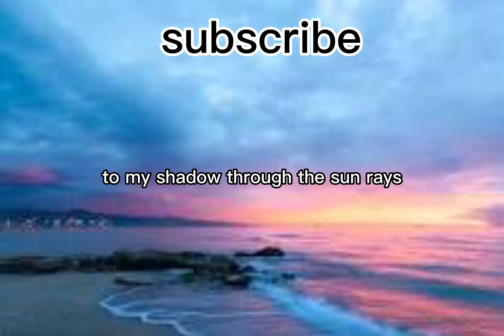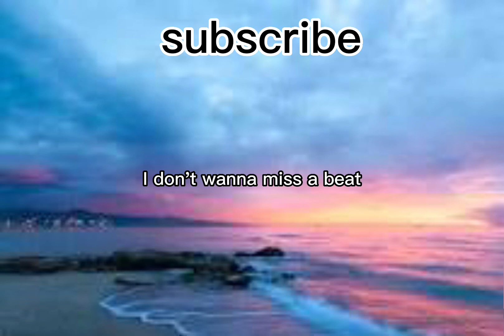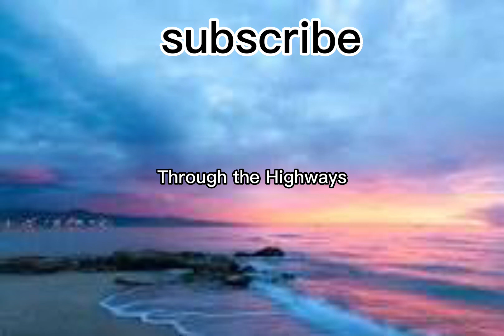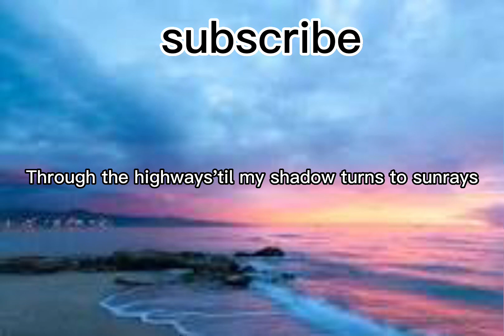On&On Feat daniel levi (lyrics)